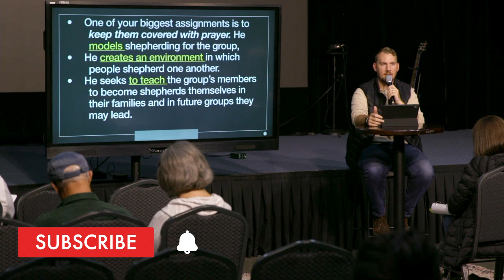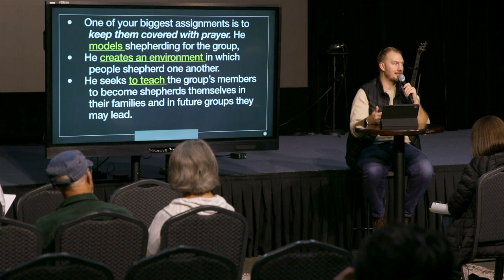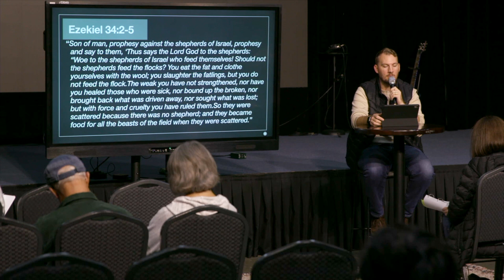How can I become a better leader?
If you want to be equipped as a christian and a leader go